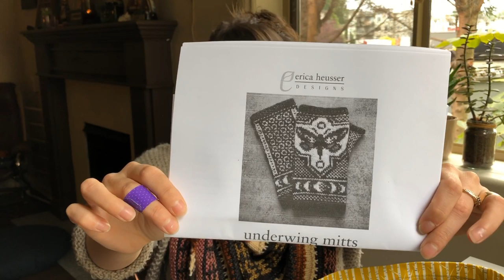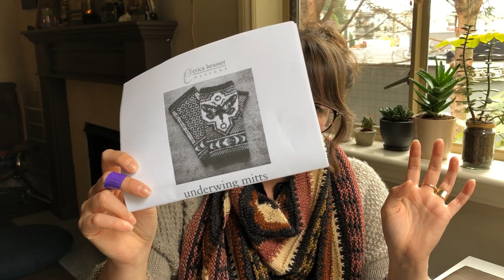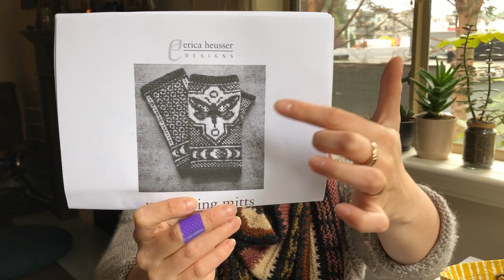Pip and Pin Podcast: Episode 38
Megan Nodecker